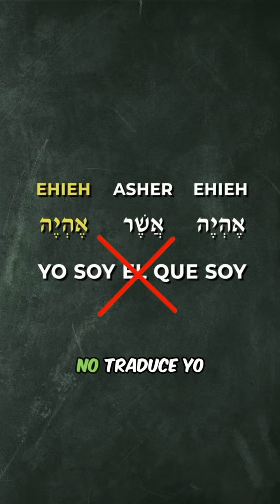¿Dios se puede hacer hombre? 🤔🤔🤔